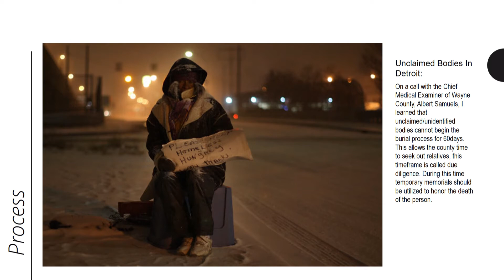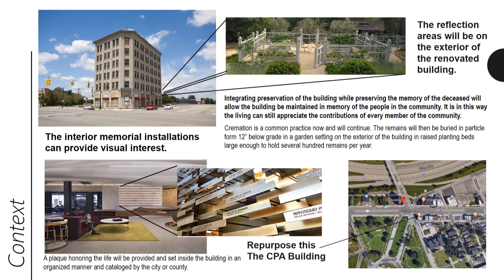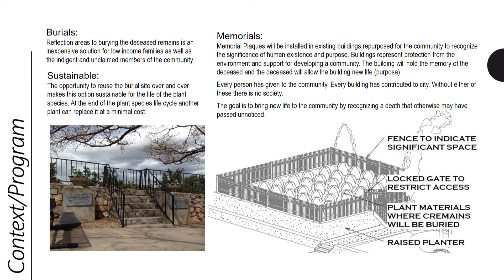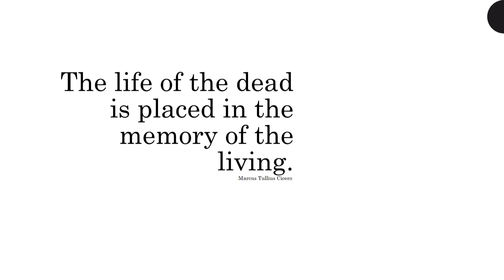FA17 RM Video DominoS